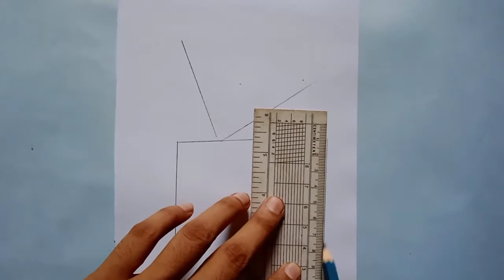How to draw a girl wearing saree / very easy method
beautiful girl wearing saree sketch

Material I use :-  (1) apsara 6b pencil
                              (2) normal eresar
                              (3) sharpner